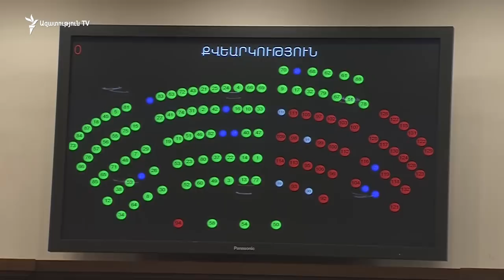Կառավարության ծրագիրն արժանացավ Ազգային ժողովի հավանությանը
88 կողմ, 40 դեմ ձայներով խորհրդարանը հավանության արժանացրեց Նիկոլ Փաշինյանի կառավարության ծրագիրը:

Միաձայն դեմ քվեարկեցին ընդդիմադիրները՝ «Լուսավոր Հայաստանի» ու «Բարգավաճի» պատգամավորները։